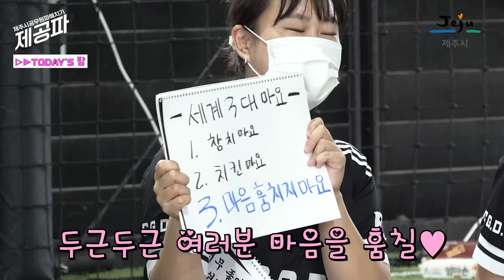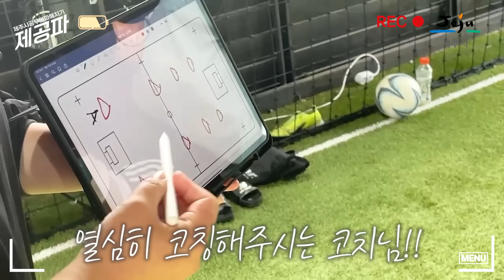출장! 제공파 [직장 동호회편]ㅣ공무원 최초! 女축구 동호회⚽ 그녀들이 술 때리다 골 때린 사연은?!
제주시에 여자 손흥민들이 떴다..!
업무 스트레스에 지쳐 술대신 공을 때리게 된 그녀들...!!

유쾌발랄한 그녀들의 입담부터
제주유나이티드 시축을 목표로 연습한 현란한(?) 개인기까지
제공파 7화에서 확인해 보시죠💖🧡💛💚💙💜❤💗

✅출연
기획예산과 김민경 주무관, 건입동 이미수 주무관, 이도2동 장은제 주무관
공보실 이은진 주무관, 기획예산과 김소이 주무관, 이도2동 강지은 주무관, 오라동 임주미 주무관
✅기획
공보실 이은진 주무관